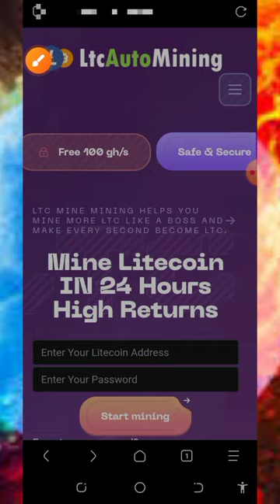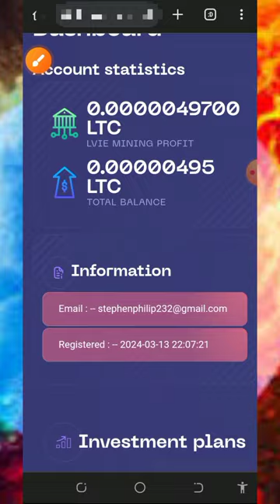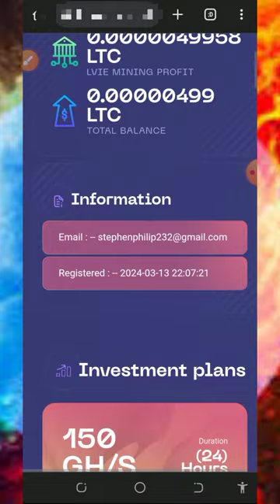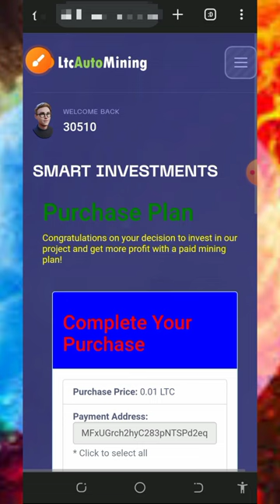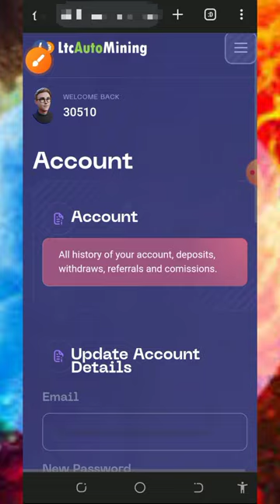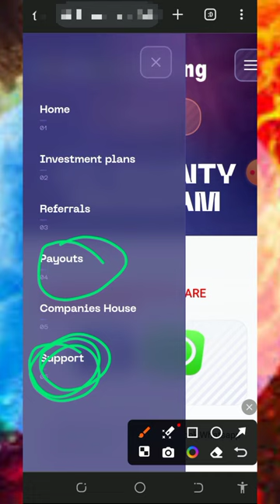LITECOIN Mining Site 2024 | Mine 3.15977 LTC TODAY | Earn Free LTC | No INVEST 💫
This video is about a FREE LITECOIN MINING site where you can mine unlimited LITECOIN [LTC] without investment or deposit.

research

online income
cryptocurrency tutorial
btc mining
btc mining 2024
dogecoin mining
bnb coin
crypto mining
android mining
airdrop income
crypto airdrop income
airdrop income
crypto faucet
Bitcoin 2024
Tron Trx 2024
Binance 2024
Litecoin 2024
Dogecoin 2024
Ethereum 2024